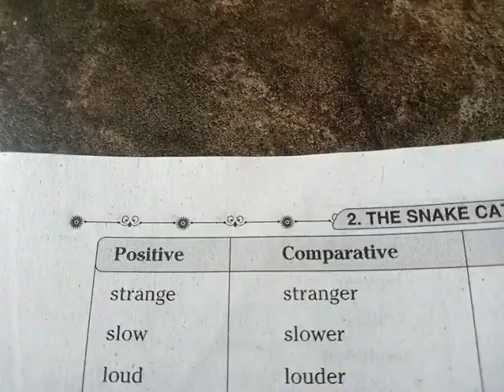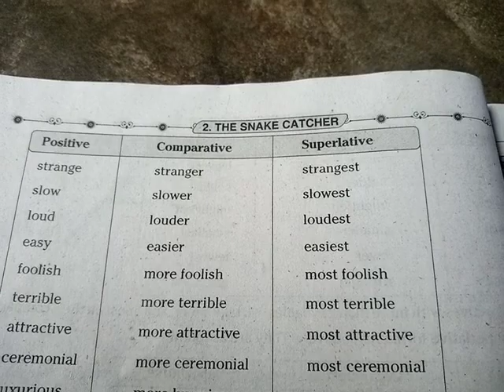6th class english 68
Kavitha Andhra ammayi